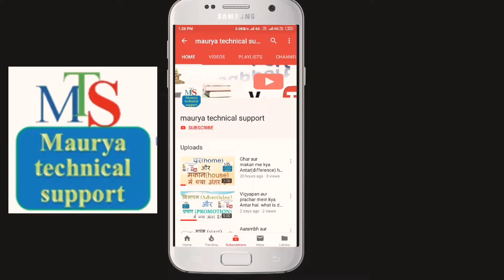Here और Hear में क्या अंतर है? Here and hear mein kya Antar(difference) hai?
is video mein hum janenge ki Here Aur hear mein kya Antar Hota Hai. kis ka upyog kaha par Kiya jata hai, kahan par Kaun Sahi aur kahan par Kaun galat hoga.